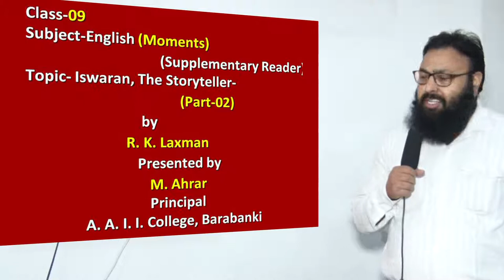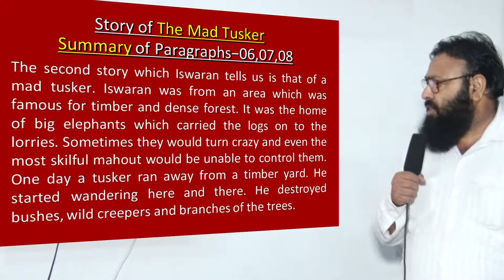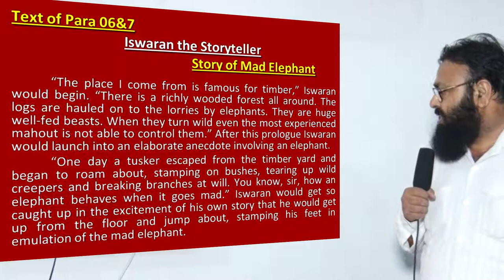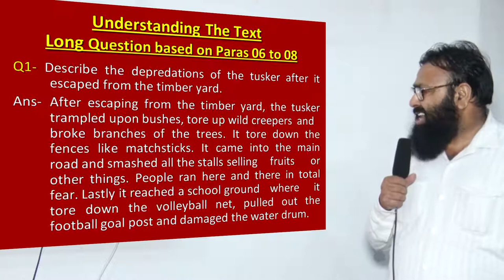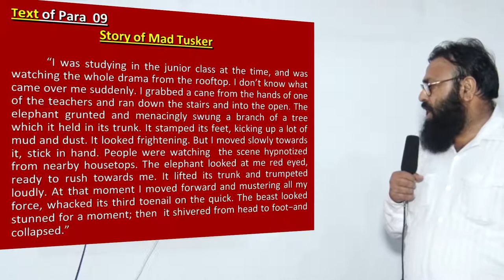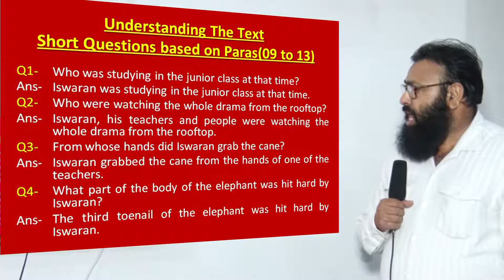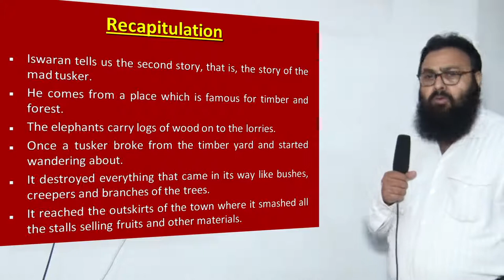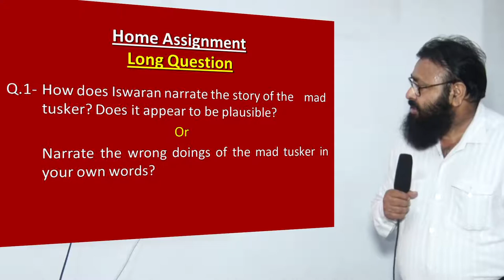English Class 9 Iswaran The Story teller (Part-2)